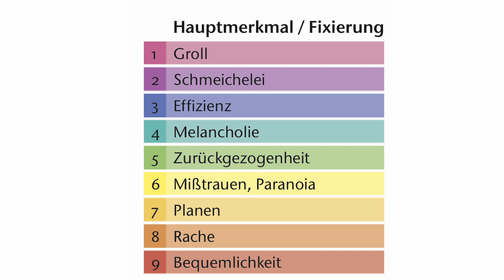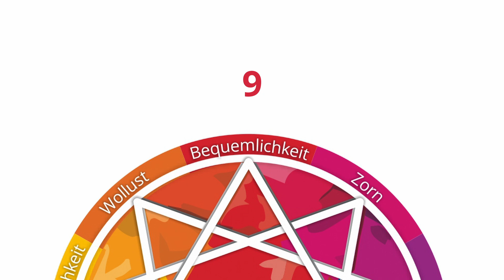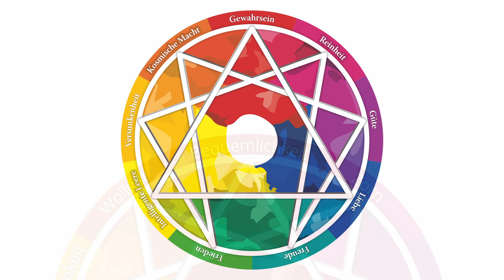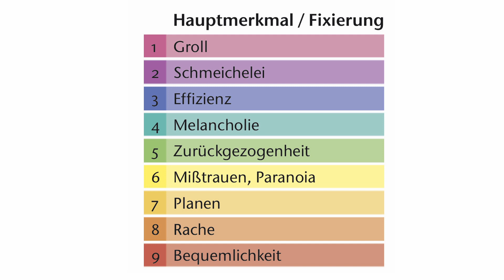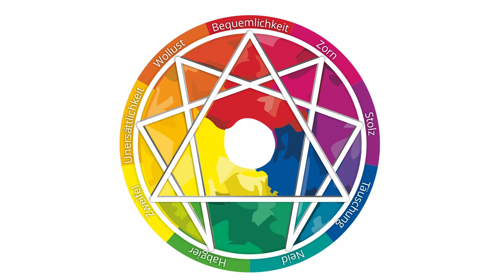Alte Selbstbilder lösen, Fixierung verstehen und nutzen mit dem Enneagramm und Angelika Winklhofer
In diesem Video erhältst Du einen kurzen Einblick in unseren Enneagramm Jahreskurses, der auch für Dich als Onlinekurs zur Verfügung steht.

Schön, dass Du zu meinen Videos und zu meinem Kanal gefunden hast.
Wenn Du Dich ausführlicher mir diesen Fragen beschäftigen möchtest, komm doch für ein Wochenende in meiner Praxis vorbei oder sieh Dir weitere Videos von mir zu dem Thema an.
Ich freue mich auf Dein Abonnement, Deine Weiterempfehlung und darauf Dich kennenzulernen: Durch Deine Fragen, Wünsche, Ergänzung und Erfahrungen in den Kommentaren und besonders auf Deinen Besuch meiner Webseiten und die persönliche Begegnung.
Wenn Dir meine Arbeit gefällt, und Du einen finanziellen Beitrag für die kostenfreien Videos leisten möchtest, kannst Du dies gerne über mein PayPal Konto tun
Auch sehr gute Bewertungen in den Suchportalen (z.B. Jameda) und Likes, Kommentare und ein Abonnement bei YouTube oder Facebook sind förderlich, wenn Du meine Arbeit auf diese Weise mit verbreiten magst.
Herzlichen Dank, für alle bisherigen kleinen und großen Beiträge:
Wir fühlen uns warmherzig unterstützt.
Alles Liebe,
Angelika Winklhofer.

Interessierst Du Dich für weitere Themen, wie Innere Kind Arbeit und Meditation, dann schau Dir gerne auch meinen anderen Kanal an:
Bild - Meine Enneagramm-Tabellen, Angelika Winklhofer
Kategorie: Gesundheit und Bildung

Mein Name ist Dr. med. Angelika Winklhofer. Ich bin psychotherapeutisch tätig. Meine tiefenpsychologisch und existenziell orientierte, kassenärztliche Praxis ist seit Beginn 2006 auf intensive, „prismatische“ Gruppenprozesse spezialisiert
Ich leite Seminare und es gibt zwei Bücher von mir und mittlerweile auch ein paar sehr schöne Onlinekurse.
Als spirituelle Lehrerin nutze ich unter anderem das Enneagramm und das Familienstellen sowie die Arbeit mit dem inneren Kind.
Meine Ausrichtung liegt auf einer sehr geerdeten Spiritualität der Verbundenheit, des Daseins, der erfüllten Stille und des Aufwachens.
Das Glück liegt nicht über den Steinen oder Trümmern, es liegt darunter.